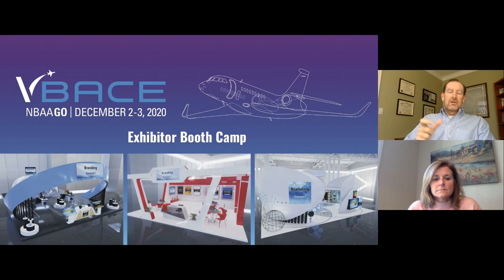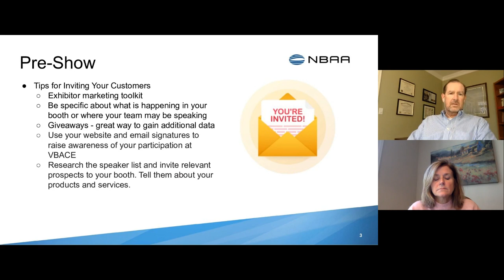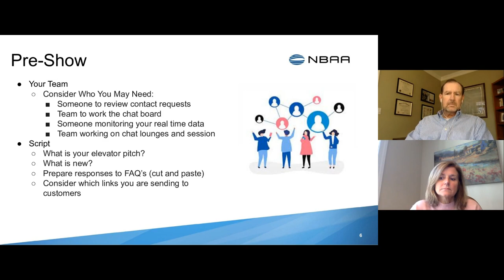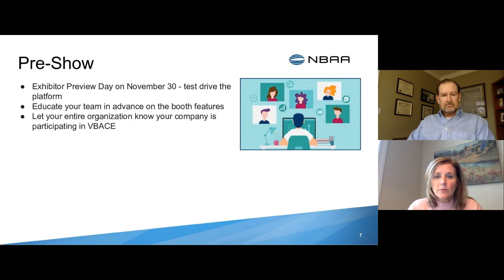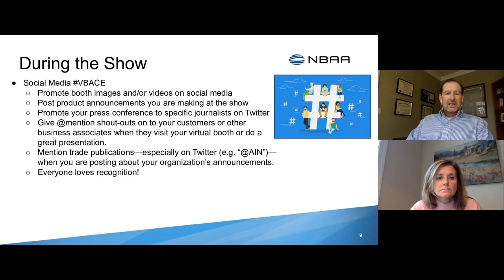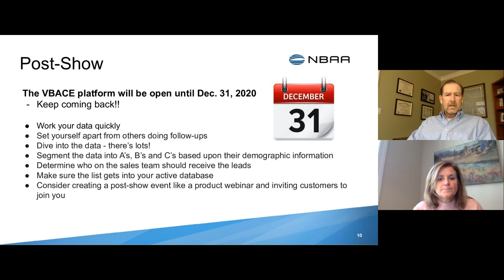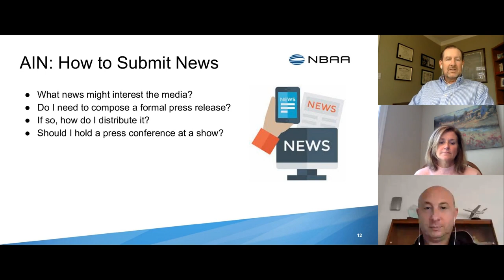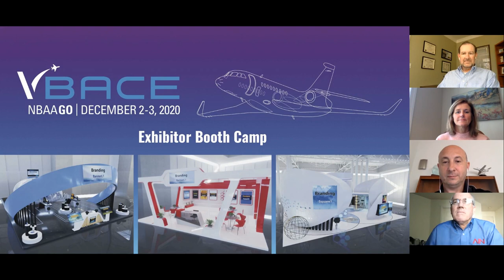VBACE Exhibitor Booth Camp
NBAA Senior Vice President, Conventions and Membership Chris Strong and Vice President Exhibits Linda Peters give guidance for exhibitors to help them optimize their virtual event experience and maximize their investment. Journalists Matt Thurber and Chad Trautvetter from AIN join to share advice for exhibitors who want to broaden their VBACE press coverage.